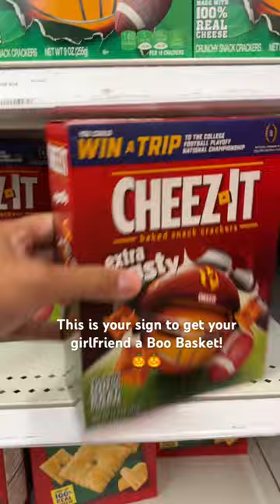This is your sign to get your Girl Friend a Boo Basket! 🎃🎃